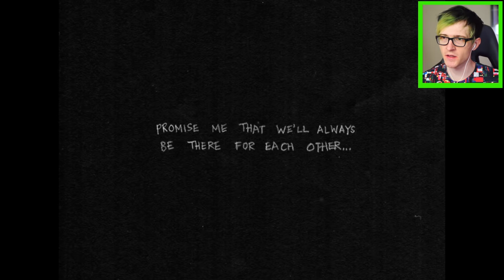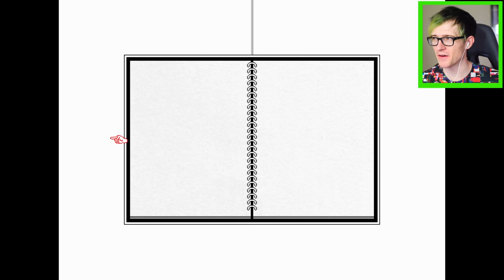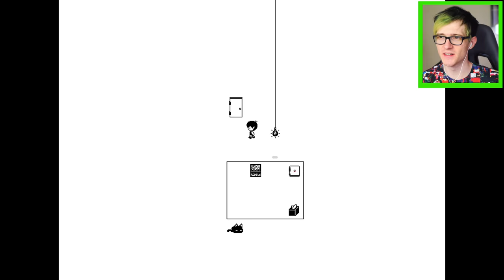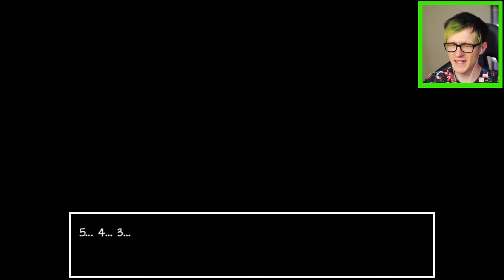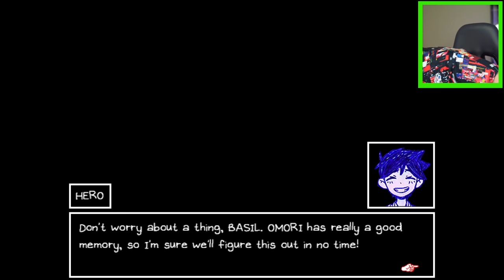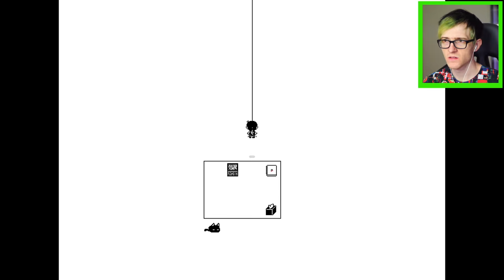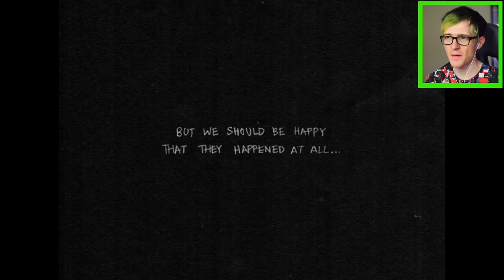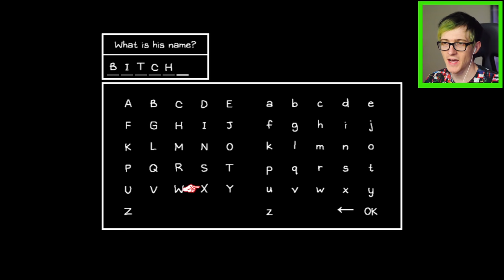Bijuu Mike Plays Omori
So many people have requested for me to play Omori so here goes nothing.